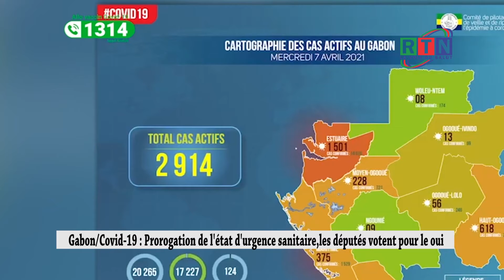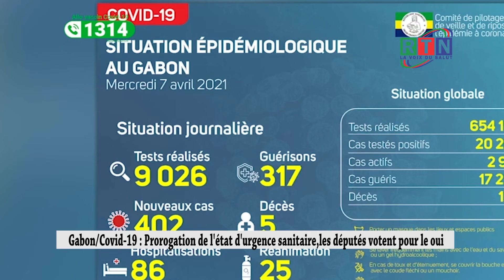RTN - Gabon /Covid -19: Prorogation de l'état d'urgence sanitaire